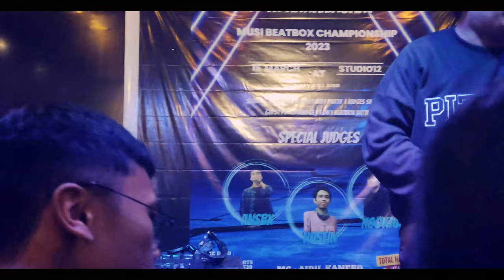DRILL PARTY WITH RAFLY | HOOKHA A.K.A RAFLY SHOWCASE Musi Beatbox Championship 2023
GILA COY KALO NONTON RAFLY SHOWCASE REAL SIH SERU PARAH EMANG. Next kita Upload Loopstation by hookha juga

► Special Judges @RAFLYBEATBOX